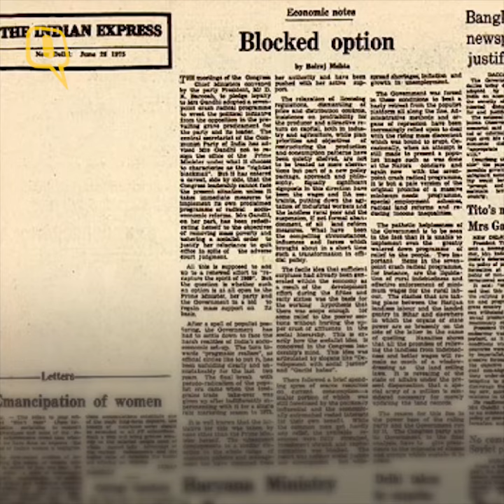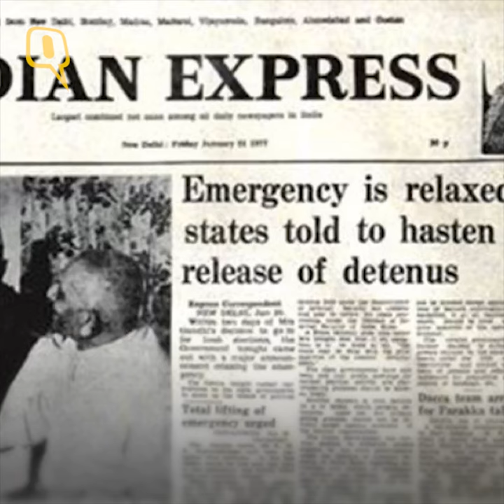Ramnath Goenka, the Man Who Stood for 'Freedom' | The Quint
From openly challenging British Raj, to fighting for press freedom during Emergency, Ramnath Goenka was an enigma.